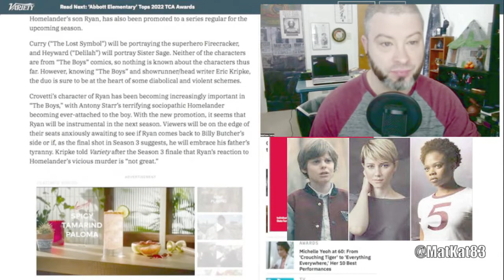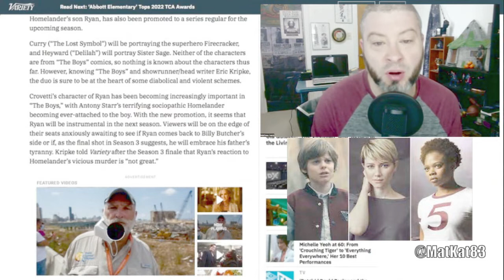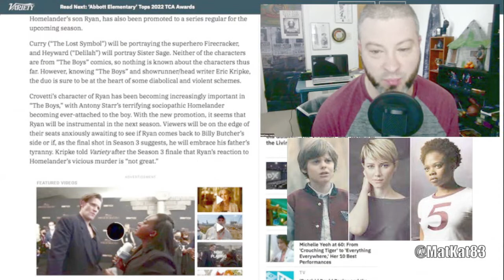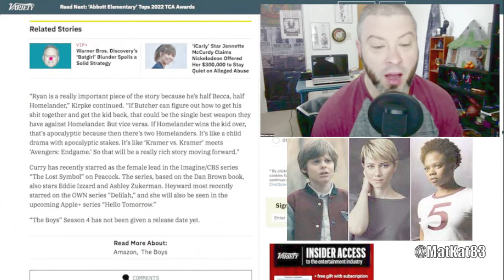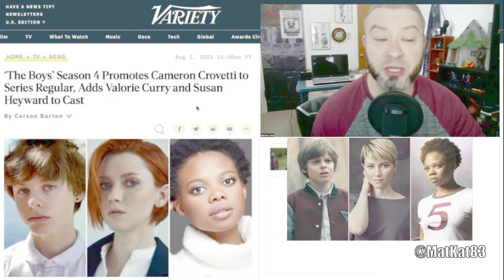The Boys, Valori Curry & Susan Hayward Join Cast Cameron Crowetti Bumped To Series Regular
‘The Boys’ Season 4 Promotes Cameron Crovetti to Series Regular, Adds Valorie Curry and Susan Heyward to Cast today! GEEK WHAT?!'s reaction & to the news of The Boys casting Valori Curry & Susan Hayward!

‘The Boys’ Season 4 Promotes Cameron Crovetti to Series Regular, Adds Valorie Curry and Susan Heyward to Cast